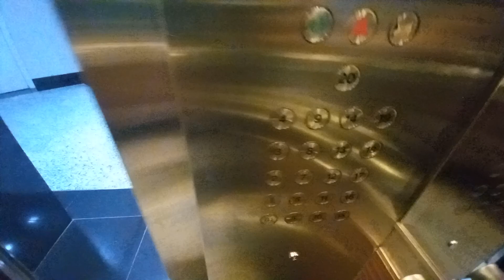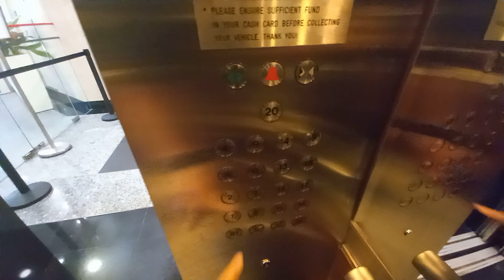Fujitec Elevator at Valley Point Office Tower.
Singapore Elevators & Trains films 1 of passenger lifts at Valley Point in Tanglin, Singapore.

Year installed: 1998
Status: Original